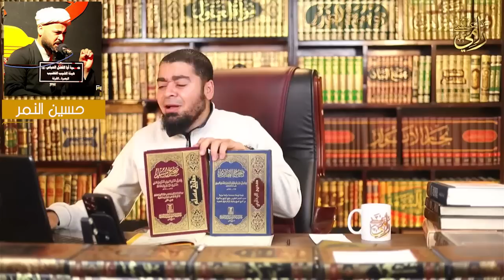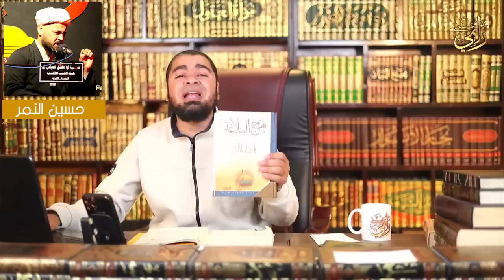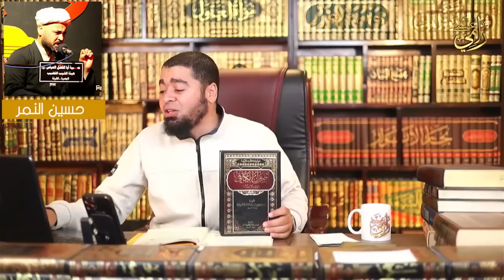عااااجل: رامي عيسى في أخبار العراق😳😳